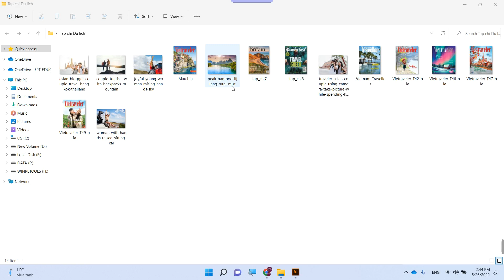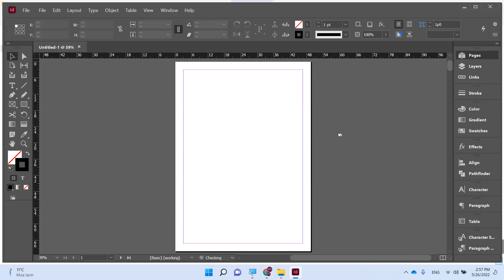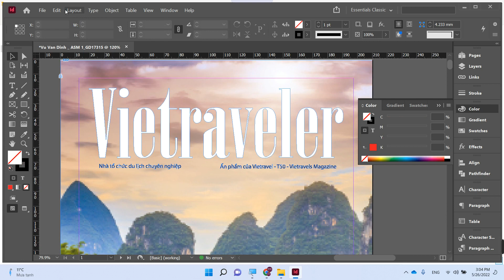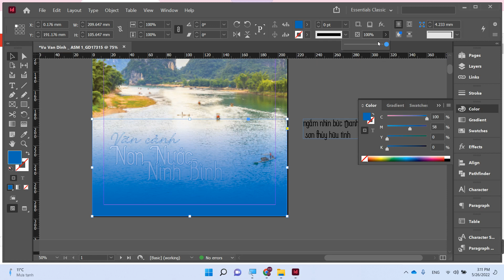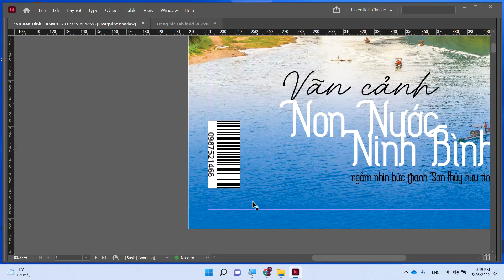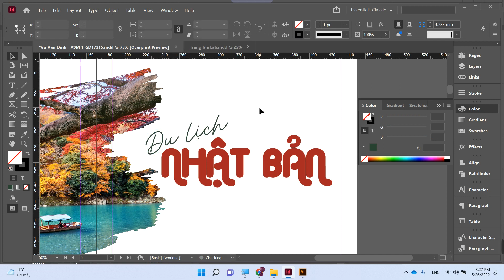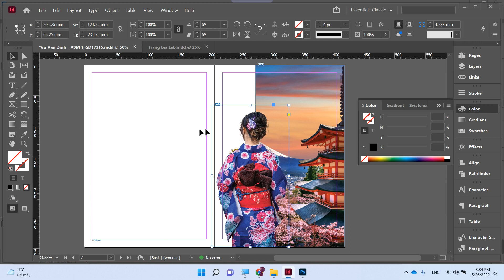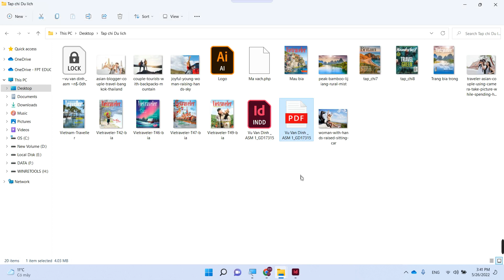Hướng dẫn bài Assignment Indesign